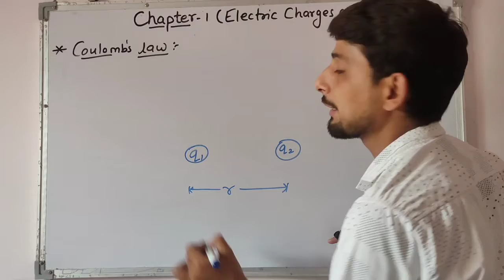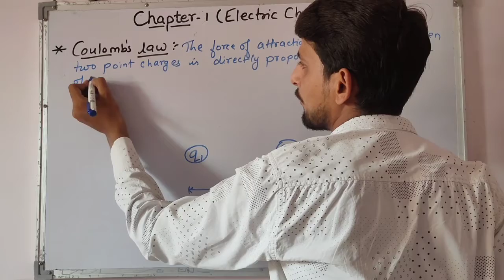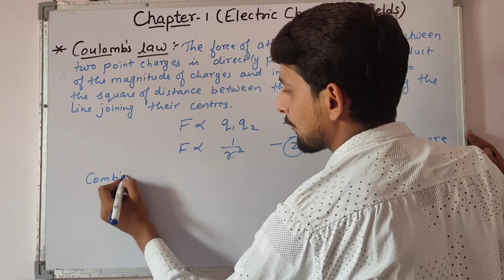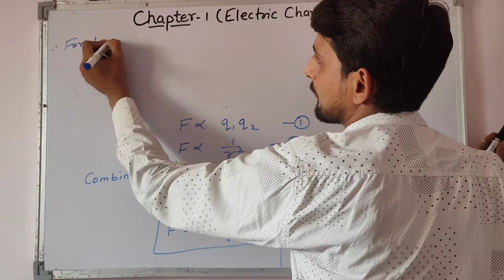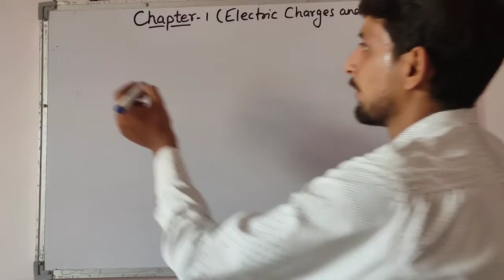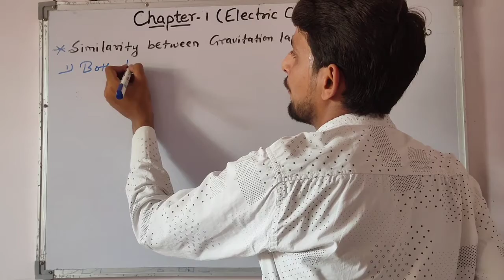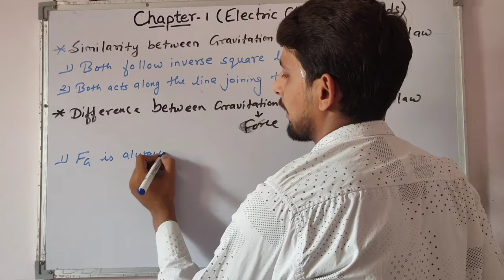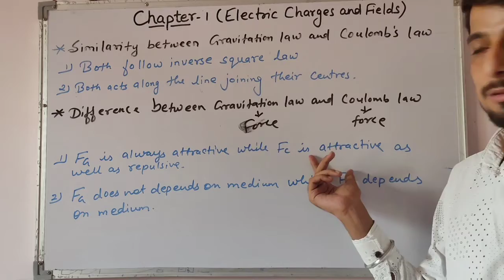Class - 12 Physics | Chapter - 1 Electric charges and fields | Part - 3